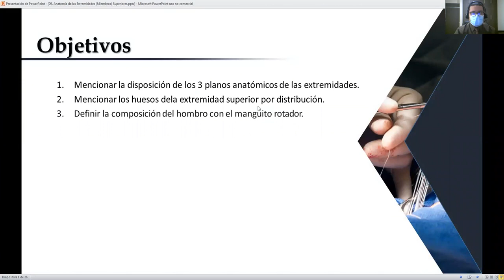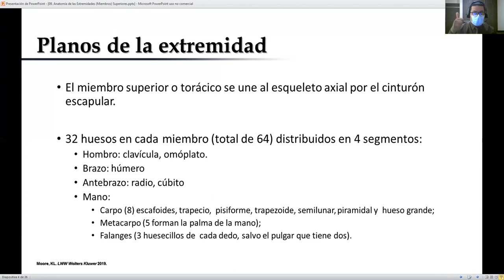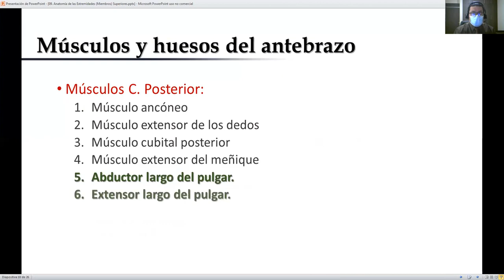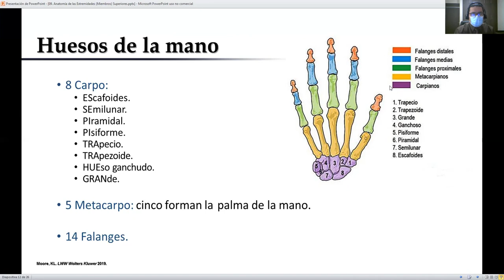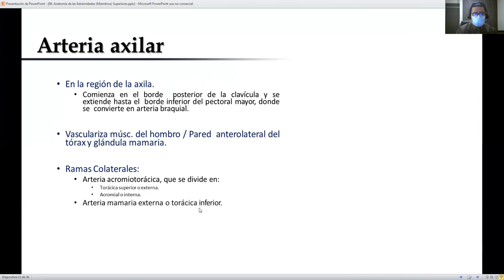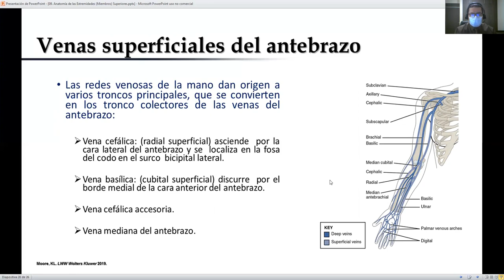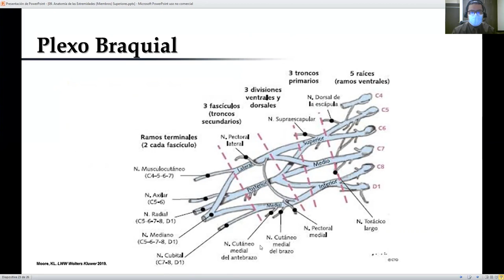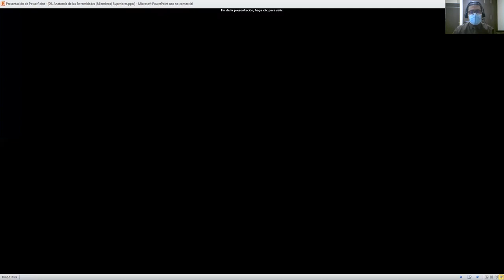TEMA9 MIEMBRO SUPERIOR EXTREMIDADES SUPERIORES